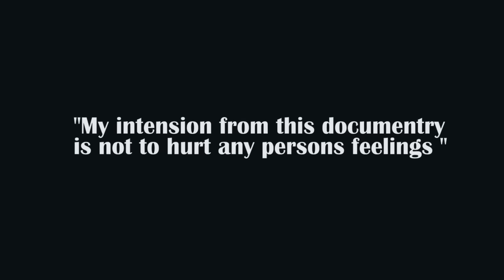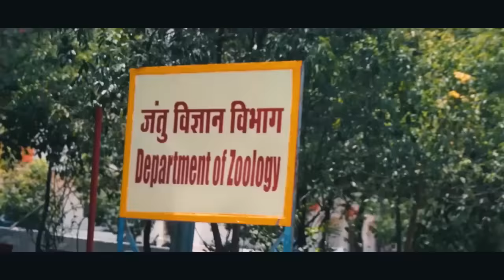GRADUATION "THE FINAL CALL" | DOCUMENTARY | GGU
This documentary is based on one day coverage of graduation day.
The people who are in this video have agreed to be a part of this documentary.  Music used - BOB DYLAN :Tambourine Man ".
GGU / GURU GHASIDAS VISHVAVIDYALAY BILASPUR
Director - Anamay Shastry.